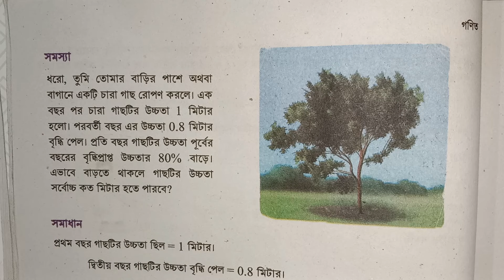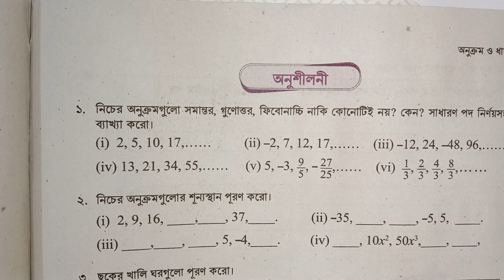অনুক্রম ও ধারা | নবম শ্রেণির গণিত ২য় অধ্যায় | Class 9 Math Chapter 2 New Curriculum 2024 // Part 32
৯ম শ্রেনির সব ক্লাশ পেতে নিচের লিঙ্কে ক্লিক কর

,অনুক্রম ও ধারা নবম শ্রেণির গণিত দ্বিতীয় অধ্যায় নতুন কারিকুলাম ২০২৪,অনুক্রম ও ধারা ৯ম শ্রেণির গণিত ২য় অধ্যায়,অনুক্রম ও ধারা অধ্যায় ২ নবম শ্রেণির গণিত নতুন কারিকুলাম ২০২৪ পৃষ্ঠা নং ৪১,৯ম শ্রেণির গণিত দ্বিতীয় অধ্যায় অনুক্রম ও ধারা নতুন কারিকুলাম ২০২৪,class 9 math chapter 2 new curriculum,class 9 math new curriculum chapter 2,class nine math chap2